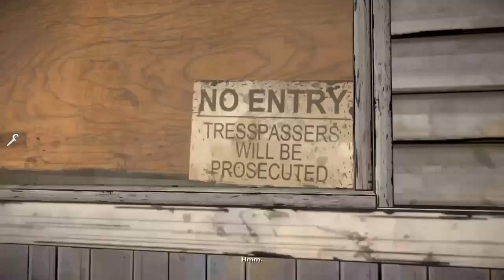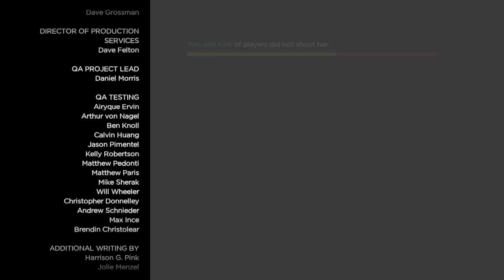Dangerously Normal?? (The Walking Dead:Season 1) (Ep.3) (ENDING)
The 2 people we just meet are willing to help us in our situation but seem "Dangerously Normal"! But In Order for us to continue our journey to Savannah Georgia hopefully to find a boat to a safer area! So we must cut down a tanker hanging off a bridge blocking the railroad track for us to move on!